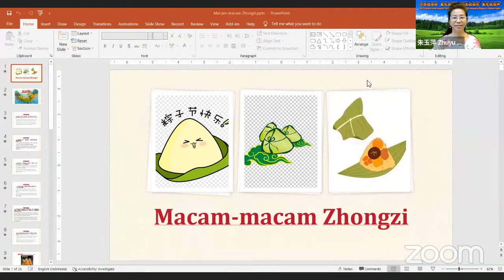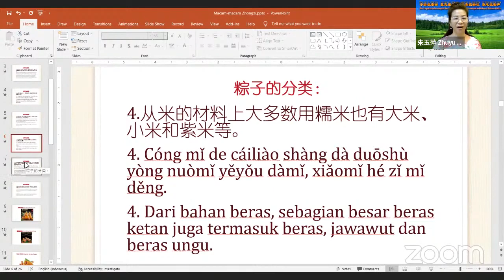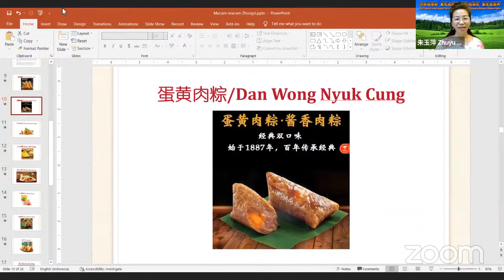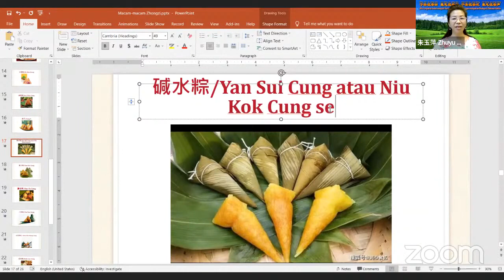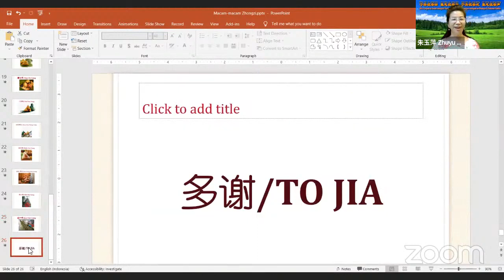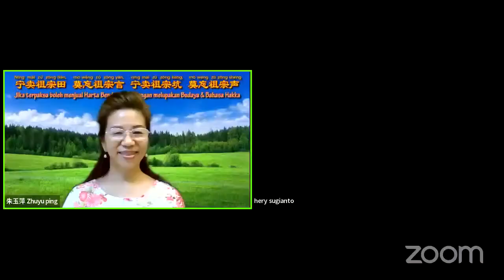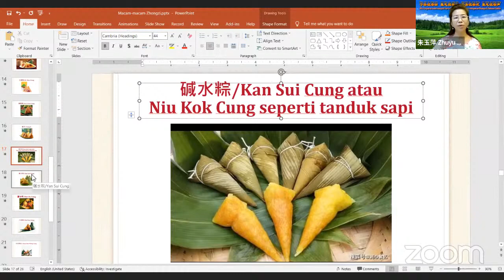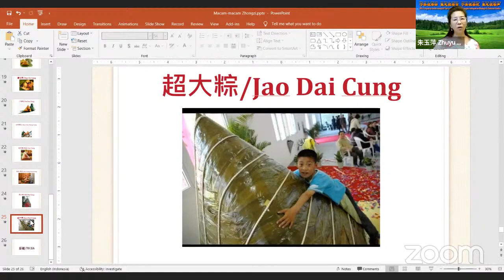Pertemuan #52 Belajar Hakkafa bersama Perkumpulan Hwie Tiauw Ka Surabaya dan PPHI 7 Juni 2022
Belajar Hakkafa Bersama Persembahan dari Perkumpulan Hwie Tiauw Ka Surabaya

Merupakan kerinduan bagi kita semua untuk lebih mengerti mengenai budaya leluhur kita, terutama bahasa Hakka atau Hakkafa, namun tidak semua dari kita mempunyai kesempatan untuk memperolehnya pada saat kita masih kecil. Seringkali dalam hati, kita ingin belajar namun tidak adanya guru maupun tempat kursus.

Oleh karena itu, untuk tidak hanya mempertahankan namun juga mengembangkan pemakaian Hakkafa di kalangan PPHI, Perkumpulan Hwie Tiauw Ka Surabaya menyelenggarakan kegiatan Belajar Hakkafa Bersama melalui Zoom bersama Zhu Yuping Laoshi dan tim.

Setiap hari Selasa Mulai 8 Juni 2021 Pukul 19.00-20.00 (Link Zoom aktif 15 menit sebelumnya dan link ini selalu sama setiap pertemuan sampai ada pemberitahuan selanjutnya)

Passcode: hakka

Zhu Yuping Laoshi merupakan penutur asli Hakkafa dari Moiyan yang tinggal di Surabaya dan juga merupakan Ketua Divisi Pendidikan pengurus Perkumpulan Hwie Tiauw Ka Surabaya.

Daftar Isi
1. Pembukaan MC
2. Pelajaran mengenai 12 shio
3. Pelajaran mengenai budaya Imlek bersama dengan Li XiuZhen Laoshi
4. Presentasi Video mengenai peringatan Imlek di Perkumpulan Hwie Tiauw Ka pada hari yang sama di pagi hari.

Secara khusus kami sangat berterima kasih kepada Aci Aprilia yang telah meliput acara tersebut baik dalam bentuk foto maupun video.